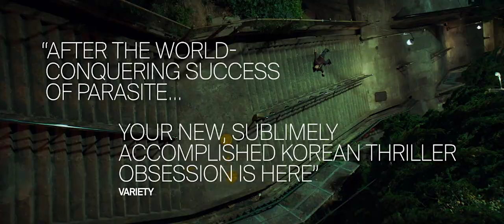Decision to leave trailer 2022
What happens when an object of suspicion becomes a case of obsession? Winner of Cannes Best Director in 2022, Park Chan-wook (Oldboy, The Handmaiden) returns with a seductive romantic thriller that takes his renowned stylistic flair to dizzying new heights. When detective Hae-joon (Park Hae-il) arrives at a murder scene, he begins to suspect the dead man’s wife Seo-rae (Tang Wei) may know more than she initially lets on. But as he digs deeper into the investigation, Hae-joon finds himself trapped in a web of deception and desire.

Follow our channel to watch latest trailers